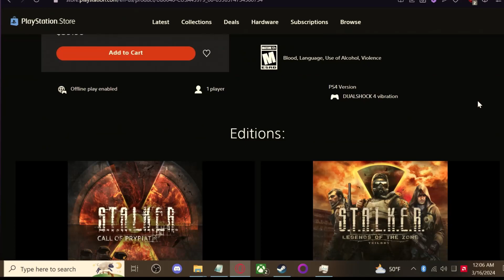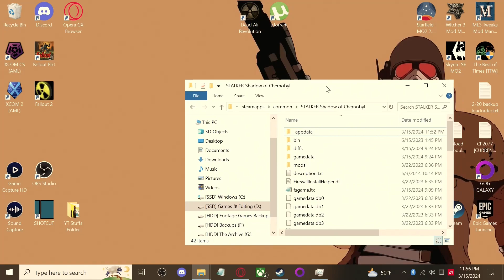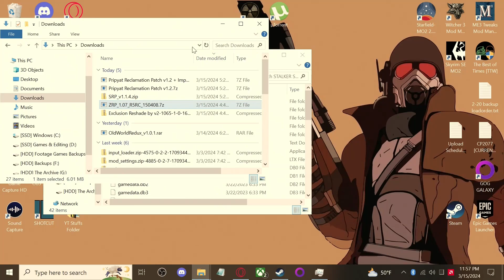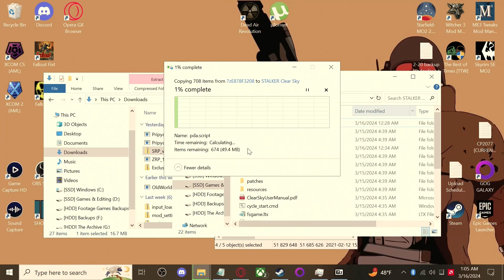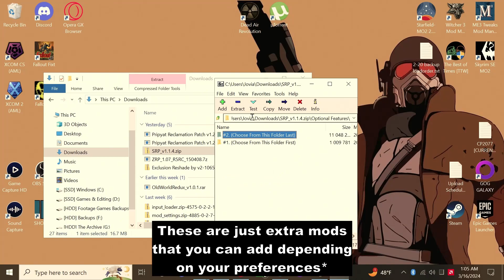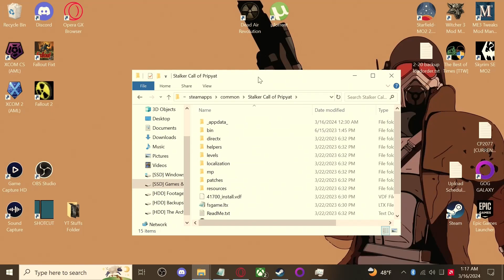How To Install ZRP, SRP and PRP | [Installation Guide] | QoL And Bugfixes For The STALKER Trilogy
Here is a FULL guide for installing ZRP, SRP and PRP!

ZRP, SRP and PRP are projects with the goal of fixing bugs and adding (some) Quality Of Life fixes.

I saw that there weren't any videos covering how to install all three Projects/Patches.
But really I just wanted to make a video on a set of mods I will use for future playthroughs.

I made this video at 3am while drowsy and very tired so I might have missed something.

Note:
I forgot to add that both ZRP and PRP have a Modifier EXE that allows some adjustment to Quality Of Life settings. And if you use SRP and want to add some of the Optional Features, install mods from the 1st subfolder first and THEN the mods from the 2nd subfolder (this reduces conflicts thus reducing crashes).

Timestamps:
00:00 Intro
00:59 Installing ZRP - Zone Reclamation Project
02:58 Installing SRP - Sky Reclamation Project
04:56 Installing PRP - Pripyat Reclamation Patch
06:10 Outro

Links:
ZRP (Zone Reclamation Project)

[I didn't talk about the specifics of each mod because I would have to extend this video to over an hour]

I upload three times a week (Monday, Wednesday And Friday) at around 5pm EST!